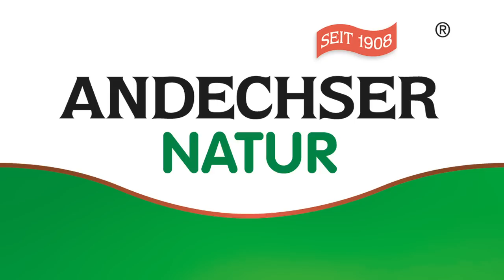Sepp Braun - Der Regenwurmbauer bei ANDECHSER NATUR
Sepp Braun hat sich ganz der Erforschung der Bodenfruchtbarkeit bei einer ökologischen Bewirtschaftung verschrieben. Er ist hier ein Vorbild für den Aufbau fruchtbarer Böden und die Weiterentwicklung des Ökolandbaus. Braun ist überzeugt, dass Bodentiere alles herstellen, was Pflanzen brauchen und sieht Regenwürmer als einen wichtigen Indikator für die Erdfruchtbarkeit. „Nur in einem gesunden Boden wachsen gesunde Pflanzen. Und die sind Voraussetzung für gesundes Futter und damit letztlich auch für Milch und Käse von hoher Qualität und einen gesunden Menschen“, erklärt Braun. Der Agrarexperte betont zudem die Vorteile für die Böden, die die Kuhhaltung im Freien hat.